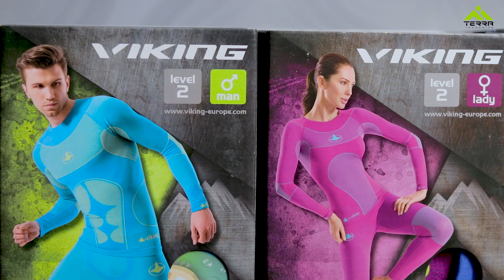Термобілизна/ Шапки/ Рукавички | Viking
Польський бренд Viking пропонує багато теплого та функціонального одягу для проведення часу на свіжому повітрі.